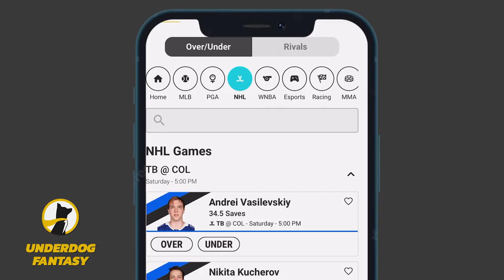How Might the Boston Celtics Rebuild? | Takeline Podcast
0:00 - Dan Devine joins Takeline (@YourManDevine)
0:35 - Happy Father’s Day
1:59 - Covering championship parades as a hardcore journalist
3:50 - Warriors = New ‘Bad Boys’?
5:49 - Celtics turnover problems
9:31 - “Lethal Dribbler” (Stu Handling)
10:12 - Jaylen Brown’s bag & market value
13:45 - Derrick White
14:46 - Golden State Warriors payroll
18:45 - Vacate Otto Porter’s title
20:50 - Shedding Kevin Durant

Takeline on YouTube is the video home of Crooked Media’s weekly sports and culture podcast Takeline, hosted by EMMY award winning host Jason Concepcion and ALL CAPS NBA, Jason’s new video series all about the hot topics in the NBA.